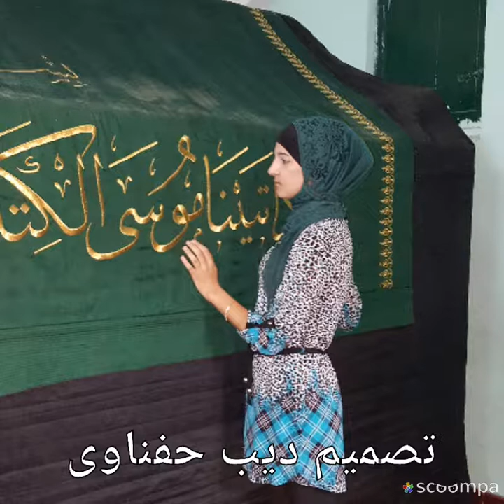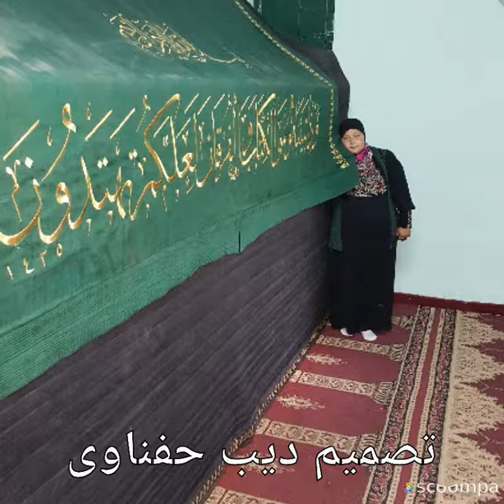سبحانك ربى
الحفناوة